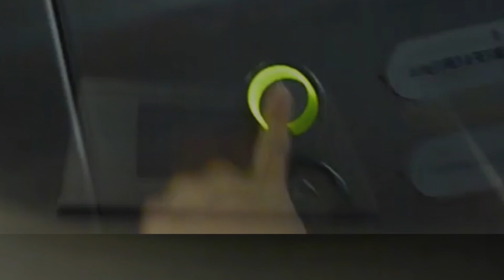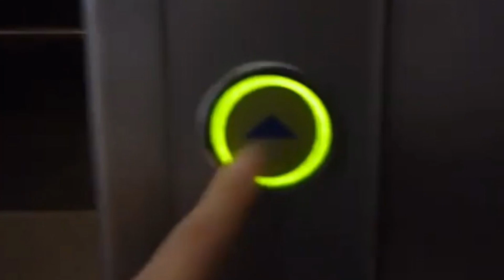RIP Schindler D Series Lift @ BHX Airport You Will Be Missed